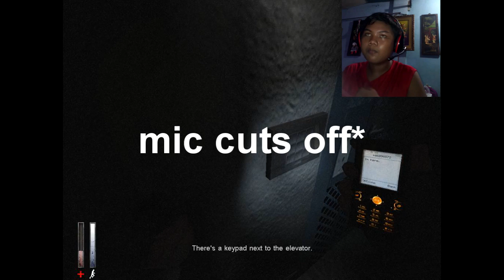Cry Of Fear - Suicidal Lady!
Sorry guys for taking too long to upload , too busy from school works

So yeah i present to you episode 3 of cry of fear!